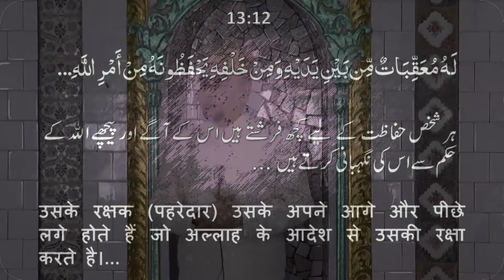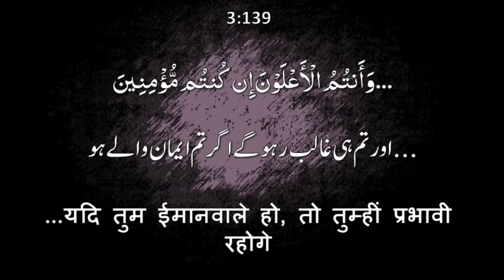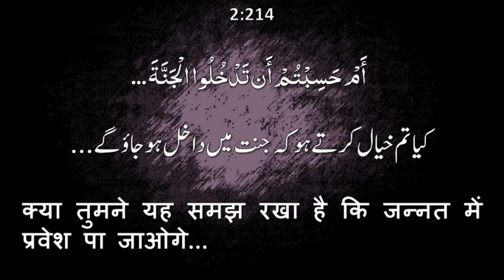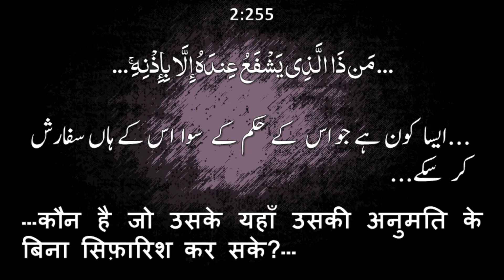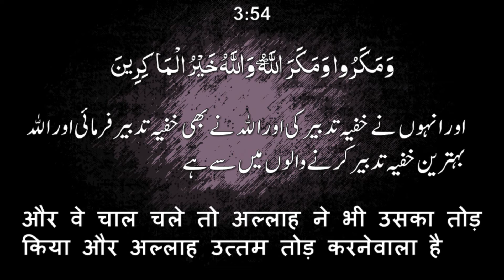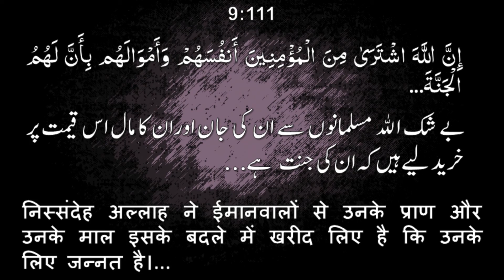I swear by Faith | by Allama Syed Abdullah Tariq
قَسَم ایمان کی
خطیب علّامہ سیّد عبداللہ طارق 'دامت برکاتھم'
اس خطبہ کے اہم نکات:
قسم کیا ہے؟
گواہی کیا ہے؟
واقعۂ یوسفؑ میں گواہی کا پسِ منظر
واقعاتی گواہی کی اہمیت
جھوٹی قسمیں کھانے والے اپنے ایمان کو داؤں پر لگا رہے ہیں۔
اسلام اور ایمان میں فرق
ایمان کا اصل مفہوم
قرآن میں ایمان کو پرکھنے والی کسوٹیوں کی وضاحت۔
اللہ کا وعدہ مشروط ہے۔
عقل کا استعمال۔
گزشتہ اور موجودہ دور میں مسلمانوں کی ساکھ
شفاعت کی حقیقت
اللہ والے کون ہیں؟
اللہ سے سودہ؟ کہیں یہ سودہ کینسل نہ ہو جائے۔
: POINTS DISCUSSED IN THIS SERMON
?What is Swearing
?What is ‘witness
(Context of witness in the story of Yousuf (A.S
Importance of circumstantial evidence
Those who swear a lot are playing with their Eiman
Difference between Islam and Iman
Meaning of Eiman
Qur’an defines the criteria of checking the Eiman
Allah’s covenant is conditional
Use of wisdom
Muslims’ reputation – Now and Then
?What is intercession
?Business with Allah? What if the deal gets cancelled